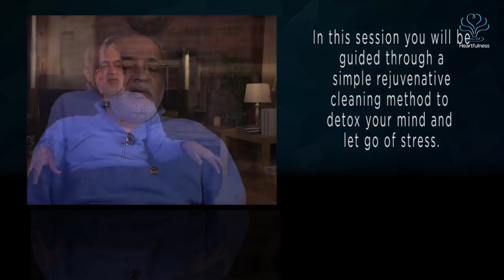AIS -Virtual Dhyanotsav - Day 2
Rainbow of Joy- Rendezvous with Parents

Days: 9th, 10th,11th October 2020

Webinar Broadcast Time: 5pm – 6pm

Request all to join the sessions and experience the joy of meditation.
Kindly forward it to your colleagues, friends and family.

Event for Day 2 -
AIS Virtual Dhyanotsav - Yoga & Heartfulness Cleaning Session

PS: Participants experiencing and attending all 3 consecutive days of AIS Virtual Dhyanotsav will receive an E- Certificate.